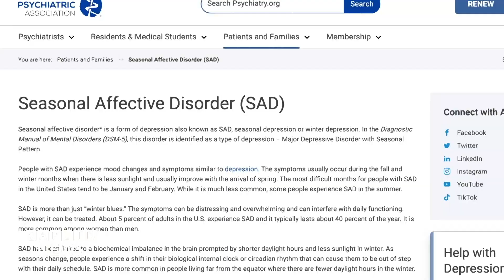Seasonal depression creeps up on Florida natives now living in cities with seasons